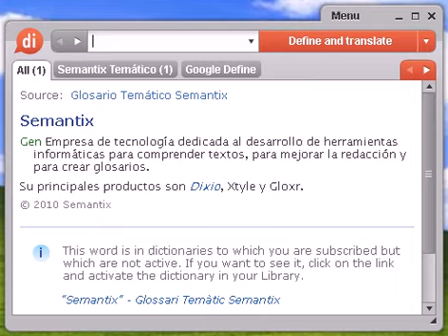Definición de formación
Source:  Glosario Temático Semantix formación Inform Estructura de programación que agrupa las variables por índices. Se trata de la estructura de datos más simple en este campo. También se conoce con el nombre de matriz.

Source:  Glosario Temático Semantix formación Publi Período de prácticas en una empresa durante los últimos años de universidad o tras haber finalizado los estudios. En las agencias de publicidad es una práctica muy frecuente. También se conoce con el nombre de training.

Source:  Tesauro Español (OpenThesaurus) formación 1 alineación, alineamiento, fila, línea, columna 2 aprendizaje, enseñanza, educación, estudios 3 batería, hilera, fila, conjunto, escuadra, escuadrón, grupo 4 germinación, gestación, brote, aparición, nacimiento 5 gestación, desarrollo, preparación, elaboración, florecimiento © OpenOffice.org

formación, diccionario, definición, significado, español, castellano, dixio, formaciones